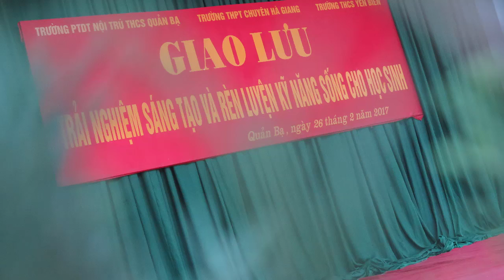Trường PTDT Nội Trú Quản Bạ - Hội thảo chuyên môn cụm 3